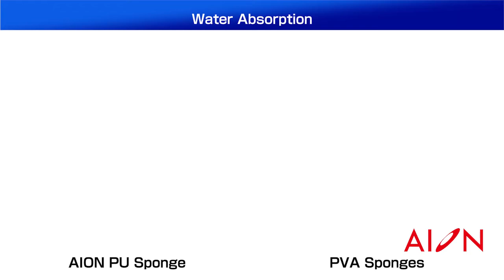Absorbing AION PU Sponge and PVA Sponge